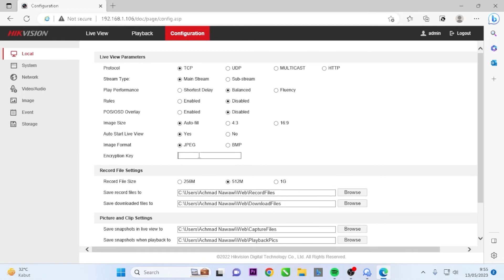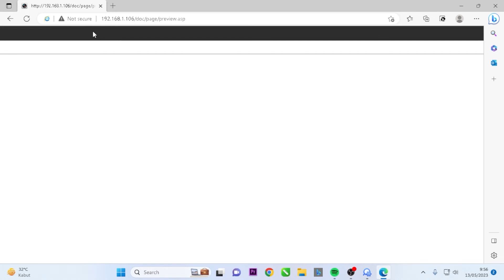How To Fix Hikvision DVR Live View Issue in Web Browser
This Video Will Explain How To Fix Hikvision DVR Live View Issue in Web Browser or Resolve Hikvision DVR live view issue on web browser. Step-by-step troubleshooting tutorial to restore live view functionality. Covers network configuration, browser compatibility, and DVR settings. Detailed instructions with visual demonstrations. Empower viewers to troubleshoot and fix independently. Regain uninterrupted access to real-time surveillance footage. Watch now and regain control of your security system.